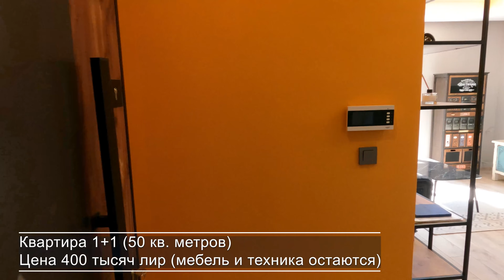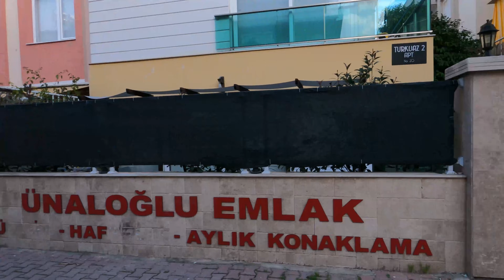Обзор квартир в Анталии: от 3,5 до 35 миллионов рублей | Продажа недвижимости в Турции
Хотите купить недвижимость в Турции? В продаже квартиры в Анталии (район Муратпаша, Лара) от собственников по отличным ценам. Подробности - в видео.

Внимание, АКЦИЯ! Дарим бесплатное проживание в течение 5 дней в нашем апарт-отеле Laralya Apart при покупке квартиры через наше агентство.

Этого времени достаточно, чтобы выбрать квартиру, заключить договор, оформить сделку и получить ключи. Подробнее об апарте

Работаем официально, есть все необходимые лицензии. Поможем найти подходящий вариант в любом городе провинции Анталья (Анталия, Алания, Кемер, Мерсин и т.д.).

Пишите свои вопросы, замечания и отзывы в комментариях. Предлагайте темы для новых видео. Ваша обратная связь поможет развитию канала.